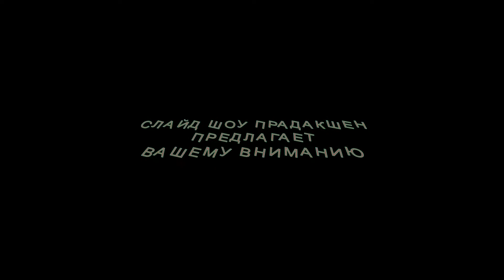КАК УПАИТЕЛЬНЫ ЭТИ ЖЕНСКИЕ ОБРАЗА